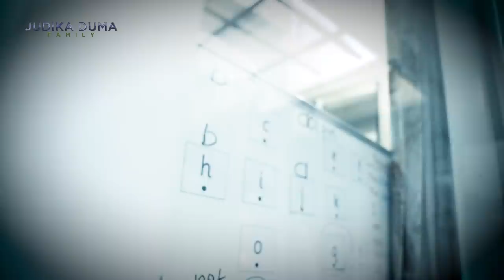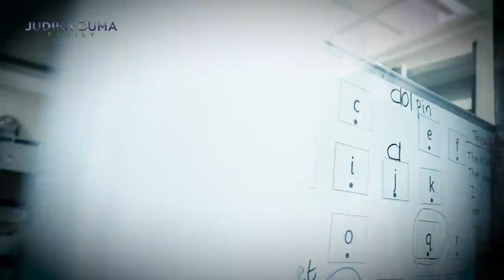DEKORASI NATAL YANG MENGHARUKAN